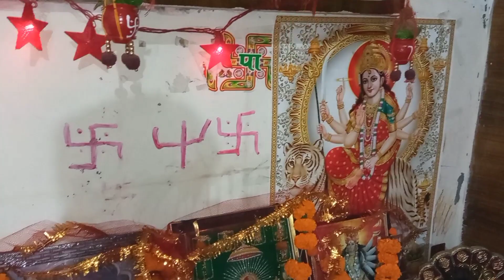आज हुआ माता का चमत्कार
रिद्धि की तरफ़ से आप सबको नवरात्रि की हार्दिक शुभकामनाएँ 🙏||